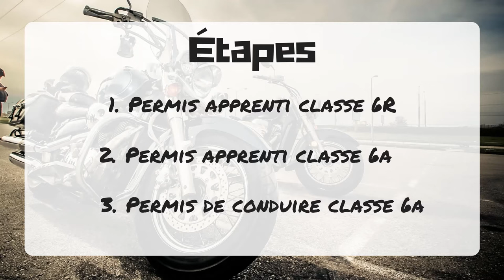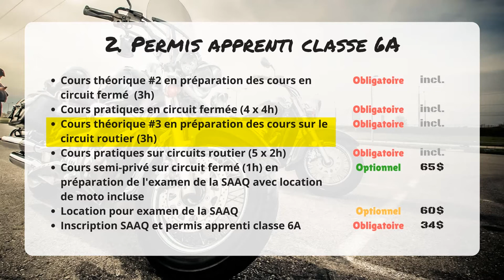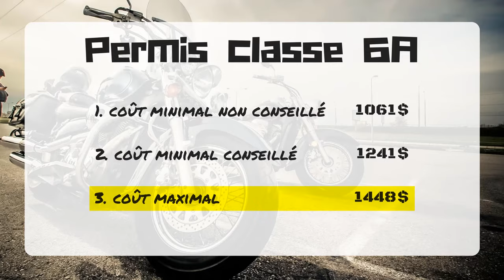PERMIS de MOTO au Québec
Obtenez les étapes et les coûts à défrayer pour obtenir un permis de moto, allant des cours, aux assurances, examens, etc.  Les trucs pour sauver du temps, comprendre le processus

NOTE
Les apprentis conducteurs de motocyclette n’auront plus l’obligation d’être accompagnés (18 mai 2018)... Outre le changement ci-dessus, le reste est plutôt semblable, questions d'étapes et de coûts.

Très bonne vidéo de l'examen en circuit fermé !!!